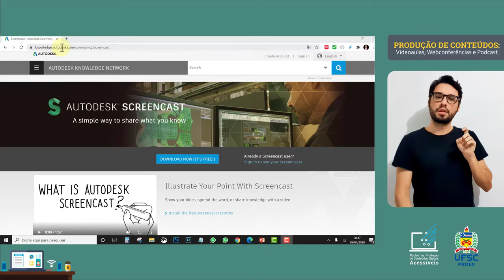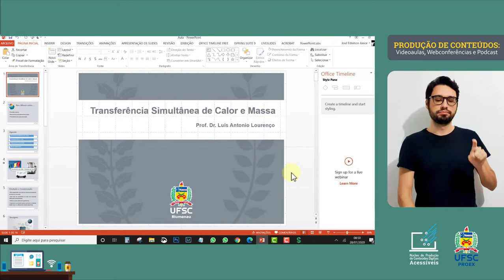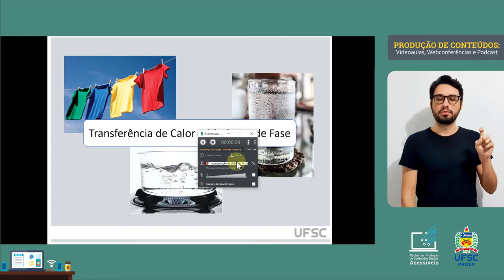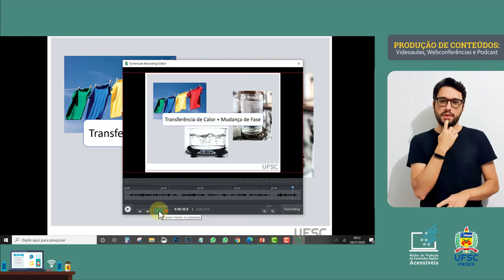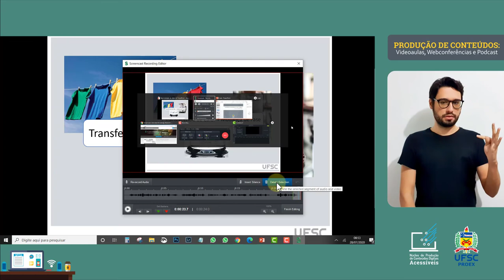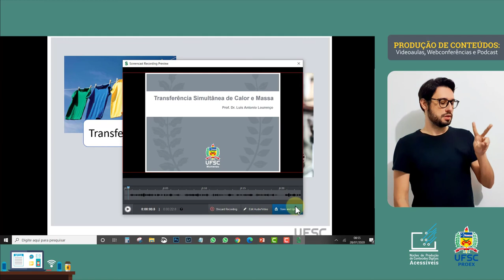CONTEÚDOS DIGITAIS - Videoaula com Screencast Recorder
Neste tutorial vamos te ensinar como gravar vídeo aulas a partir do software Screencast da Autodesk. Mas como instalar? Como logar? Como utilizar? Quais os primeiros passos? Essa e outras perguntas serão respondidas nesse vídeo com intérprete!